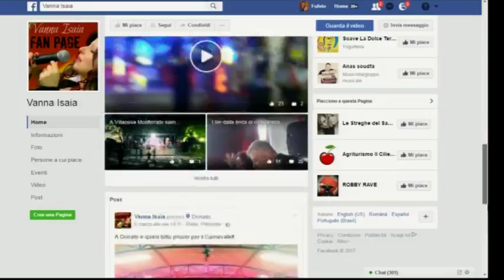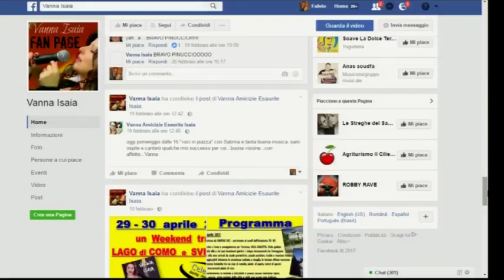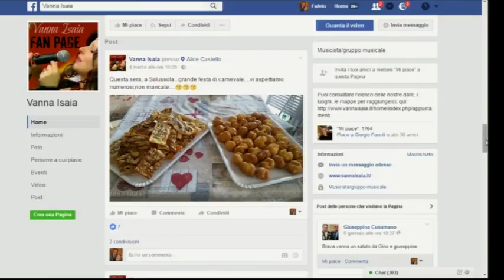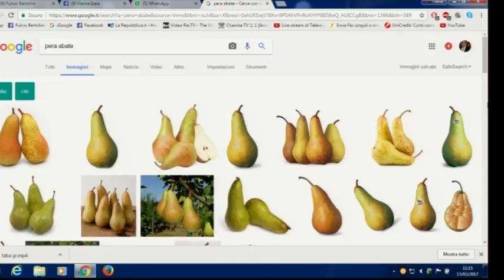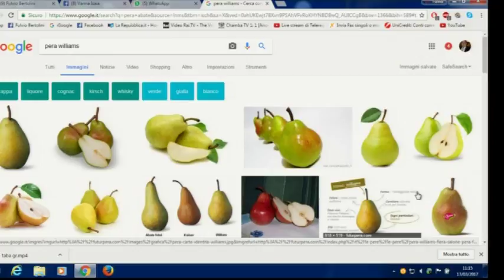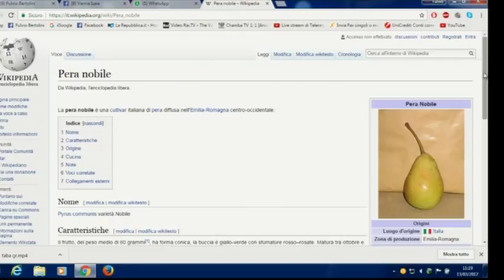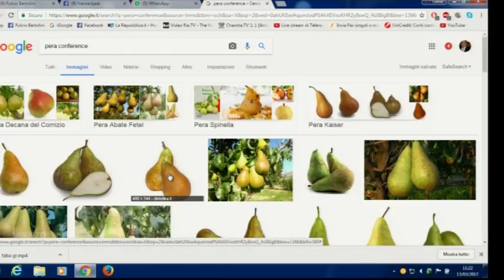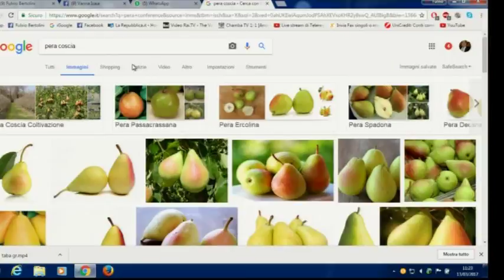1-3 Ciao Mama con Vanna Isaia e Enrico